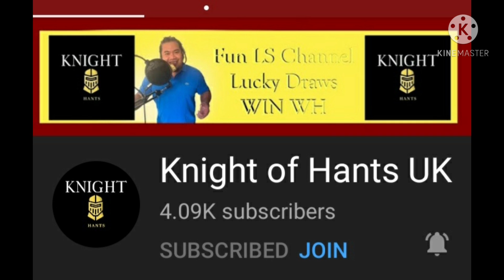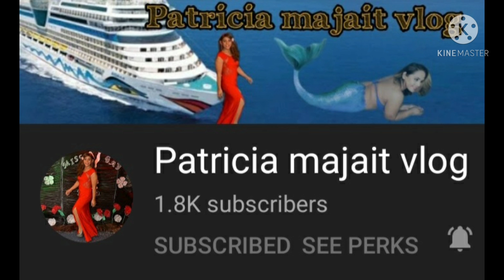Christmas party And Hanny, Cristy Birthday 2020/Queensland Australia